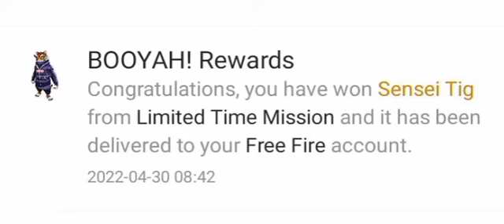I got Sensie Tig tiger from Booyah rewards